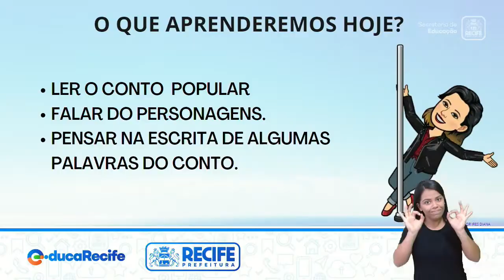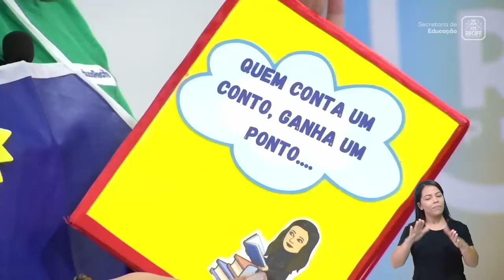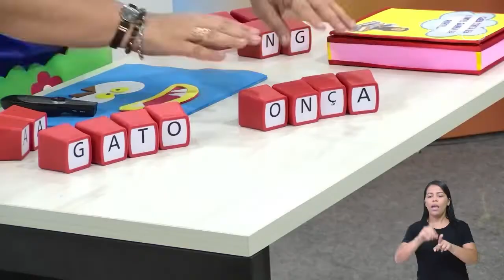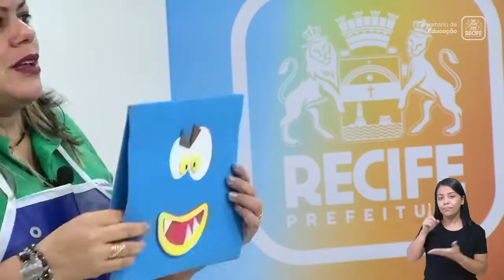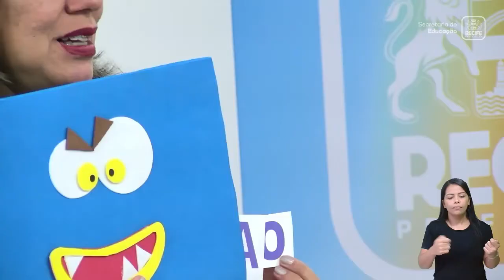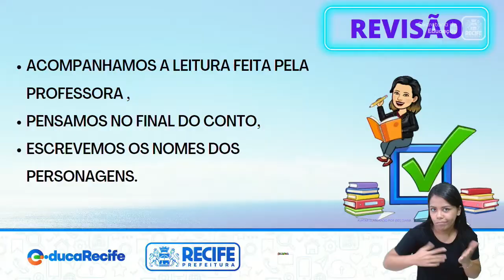14 11 22 - 1ºANO - LÍNGUA PORTUGUESA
LÍNGUA PORTUGUESA
TEMA: APRENDENDO COM O CONTO POPULAR
PROFESSORAS: IRES DIANA E CÁTIA CRISTINA